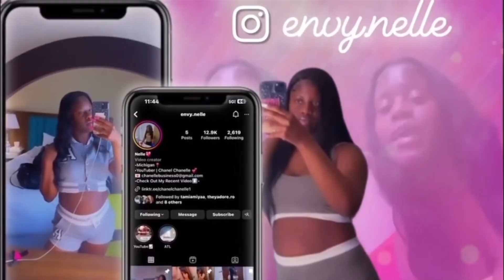COOK WITH ME | MAKING PHILLY CHEESESTEAK PASTA FOR THE FIRST TIME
FAQ:
*Where I’m From? Detroit, MI
*What Do I Record With? iPhone & Canon M200
*Editing Apps? iMovie & CapCut
*When Is My Birthday? August 6th